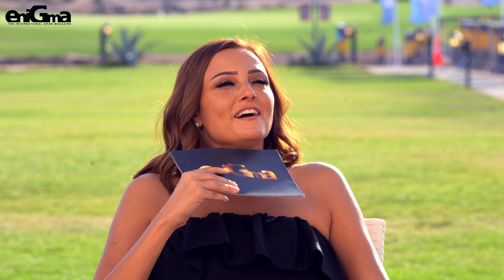AHMED HATEM & BUSHRA - WHEN STARS COLLIDE with ENIGMA MAGAZINE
Interviewing our favourite celebs is always fun, but when two celebrity friends interview each other magic happens! In this brand new episode of "When Stars Collide", we brought together Ahmed Hatem & Bushra to find out more about their fabulous friendship and some of their quirky secrets. The star-duo played some fun trivia games, answered each other's burning questions and let us in on some of their hidden talents. Let us know how well you think these celeb friends know each other and what burning questions you would have asked!